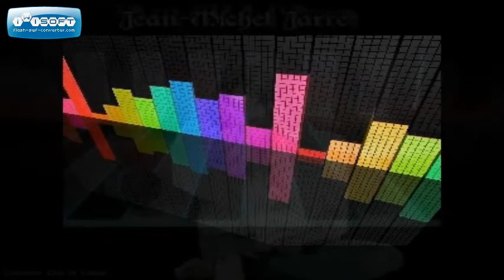Oxygene part 13, cover version by Nymburk67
My version, Composed by Jean Michel Jarre.